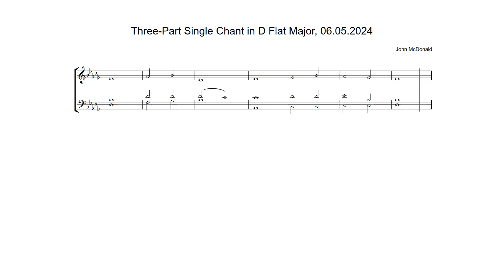Three-Part Single Chant in D Flat Major by John McDonald, 06.05.2024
Anglican chant composed on Monday 6th April 2024